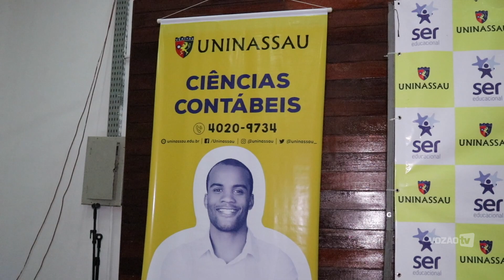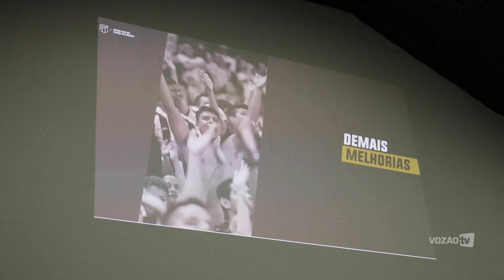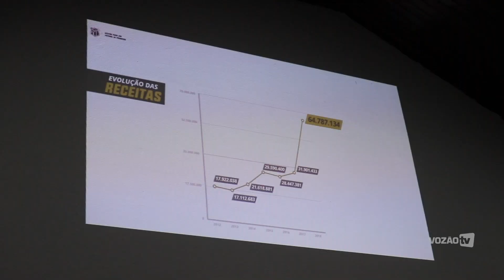[Ceará SC] Cases de Sucesso | Robinson de Castro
Na noite desta terça-feira, 20 de agosto, a Universidade Mauricio de Nassau convidou os presidentes Robinson de Castro e Marcelo Paz para um bate papo sobre gestão e cases de sucesso. Na palestra para mais de 200 alunos, o presidente alvinegro falou sobre dívidas sanadas, investimento e melhorias na infraestrutura e o crescimento do clube de futebol como empresa, que gera trabalho a milhares de pessoas.